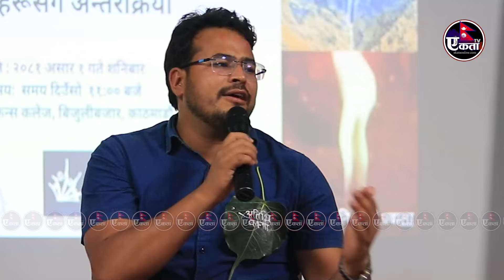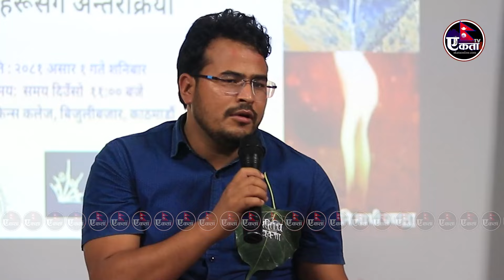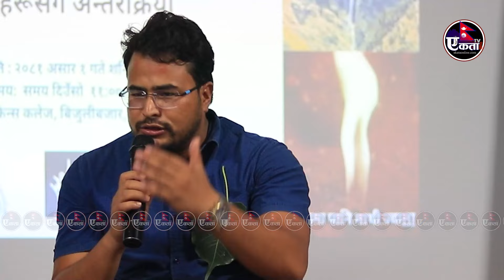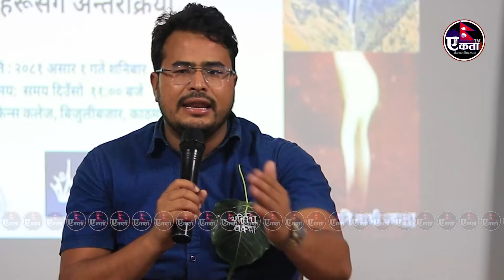सार्वजनिक कार्यक्रम मै ज्ञानेन्द्र शाही माथी प्रश्नको हमला, सांसद र युवा बिच भयो भनाभन Gyanendra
Ekata TV Nepal  Official Youtube Channel

This YouTube channel is about Latest compact news & information we published everyday as possible.

Ekata News Pvt. ltd.
Suchana Bibhag registration number : 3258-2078/079